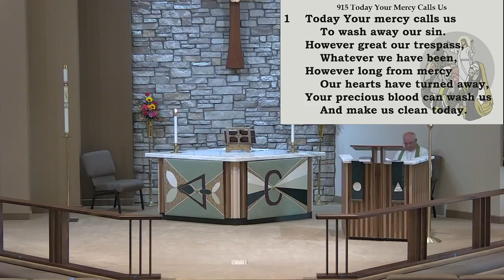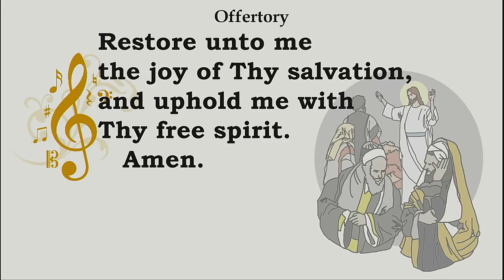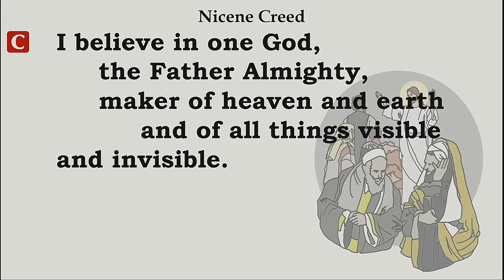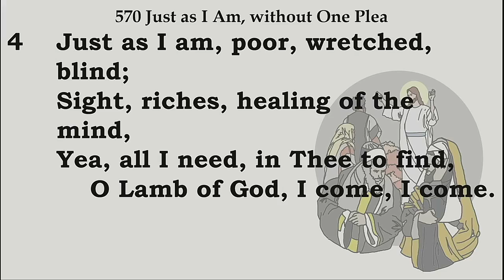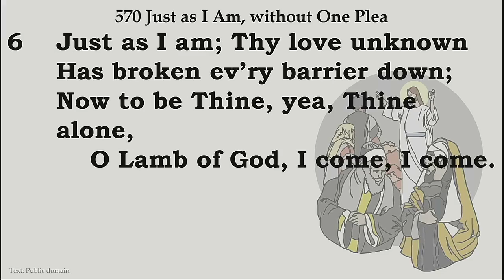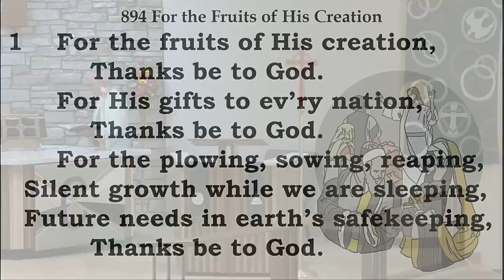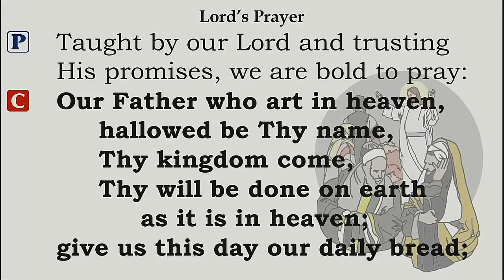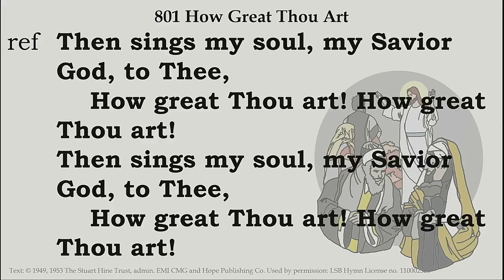LOG Worship Service Sunday September 27th 2020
Our worship today centers on the topic of repentance. In our Old Testament Lesson Ezekiel informs the Babylonian Captives that they are not condemned for the sins of their forefathers but for their own sinful thoughts, words, and actions. But the person who turns away from sin and to the LORD, humbling himself in repentance shall live. In the Gospel Lesson the Chief Priests and ruling Elders demand to know by what authority Jesus teaches and cleanses the Temple. Jesus will answer that question if these spiritual leaders will confess John the Baptist's baptism was from God, which would necessitate their admitting they were wrong not to be baptized to. They are unwilling to repent and so Jesus doesn't answer them. Since they failed to recognize the authority of the "One sent to prepare the way" they will not recognize the greater authority of God in human flesh. Our Sermon Hymn "Just As I Am, Without One Plea" shows us that it is Jesus, our Lamb of God, who calls us, washes us, and gives us the new heart and mind in repentance. In the Sermon Pastor Hensler discusses the importance of repentance in the life of the Christian.